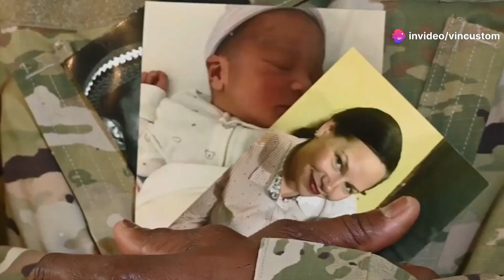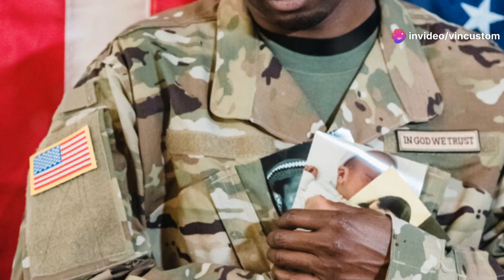Father's Day in the US Military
Discover the heartwarming and poignant stories of military fathers balancing the dual responsibilities of serving their country and being loving dads. In this powerful video, we explore tales like that of Staff Sergeant Miller and Captain Thompson, who not only fight for our freedoms but also carry the weight of fatherhood across continents.

From naming a bomber after his son to the cherished teddy bear kept as a reminder of home, these stories delve into the emotional landscape of military fathers—illustrating their courage on the battlefield and tenderness towards their families. Witness the touching narratives of silent goodbyes, virtual celebrations, and the simple yet profound letters that bridge the vast distances to connect hearts. As we approach Father’s Day, join us in honoring these unsung heroes whose sacrifices ensure our safety and exemplify unyielding love and dedication.

00:00 Stories of Courage and Fatherhood
01:05 Balancing Duty and Family
01:51 Maintaining Bonds Across the Miles
02:42 Sacrifices Only Heroes Make
03:32 Love and Admiration for Military Dads
04:17 A Salute to Unsung Heroes